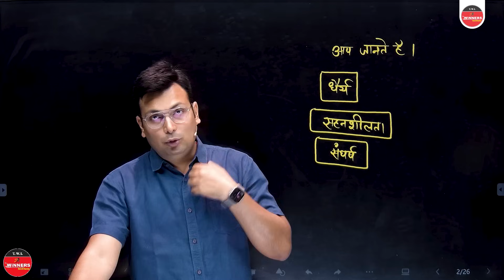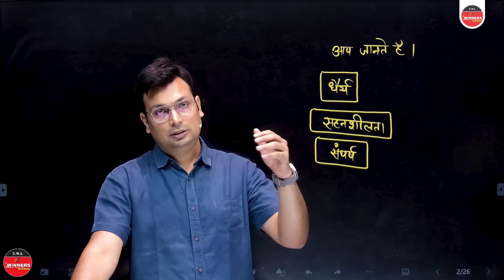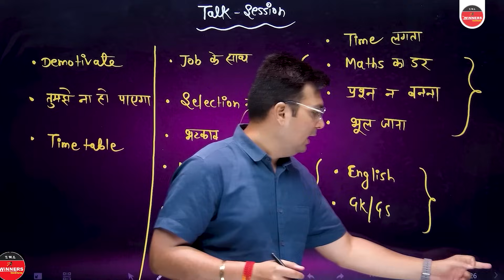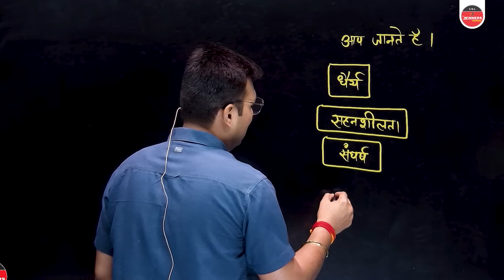कड़वा है पर सच है! | अगर यह नहीं किया तो कभी सफल नहीं हो पाओगे! | Motivation | by Aditya Patel Sir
Aditya Patel Sir is the Director of the Winners Institute with more than a decade of experience. He has led the Trust and faith in students since its inception. He is one of the millions who have struggled, failed, and surged forward in search of success, happiness, and contentment.

Aditya Sir is passionate about the Growth and Success of students and young people who come from various communities across the country and this vision has guided the philosophy of the Trust and his work in particular. Aditya Sir is also the faculty of mathematics, In this role, he has contributed to the student’s development of strategies and math fundamentals.

He also provides guidance to faculties as diverse as teacher training, leadership development, community cohesion, curriculum reform, and social mobility. He is committed to developing a strong and world-class institute and actively works to improve its reputation.